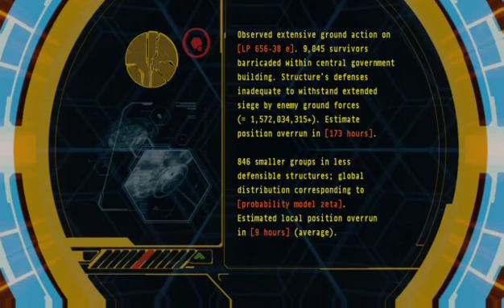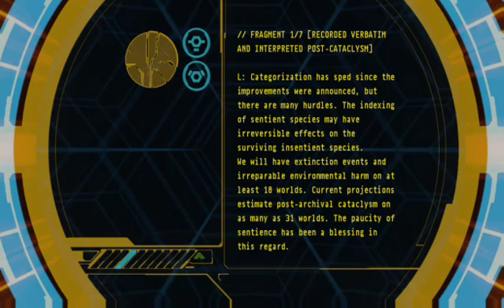Let's Stream Halo 3 Ep 4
Follow The Console Twitch ( For PS4 and Xbox 1, Switch, and previous Gens ) : slicedchicken4802

PS : Games suggestions will be put on a google drive list should games be suggested and at least get one video.  Oh and one more thing NO SPORTS OR RACING GAMES UNLESS THEY ARE A SONIC, MARIO, OR WII SPORTS RELATED.